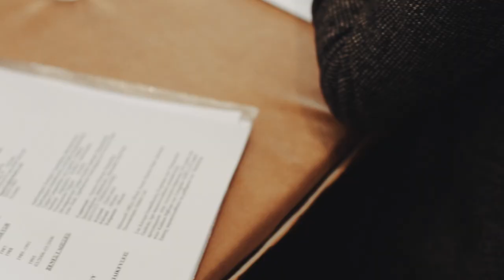Workathlon's 1st Interactive Hospitality Talent Fair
Tuesday 30th January 2018,
            Εlectra Palace - Thessaloniki, Greece

400 upcoming hotel talents and 20 5* hotels had the opportunity to meet through the 1st Interactive Hospitality Talent Fair organized by Workathlon. 12 speakers, 2 panels and 1 lobby filled with people who share the same passion for the hotel industry. This groundbreaking venture has been successful, as demonstrated in the video with the highlights of the day!